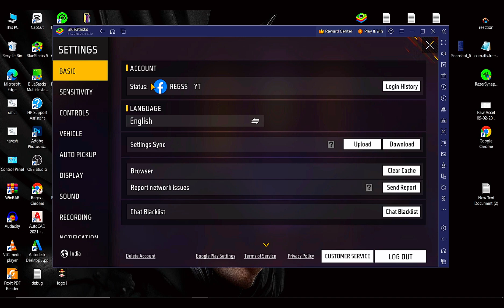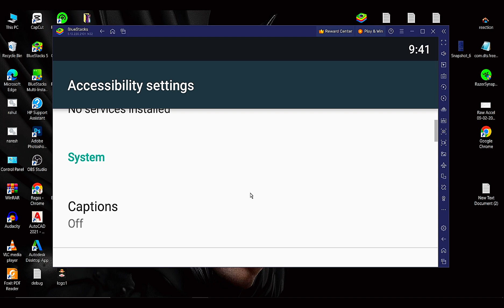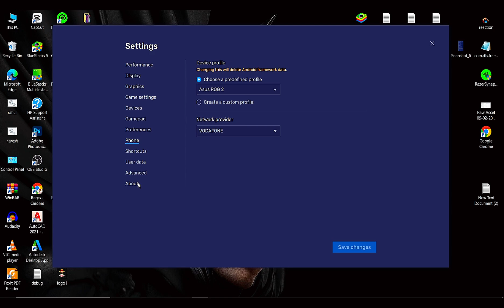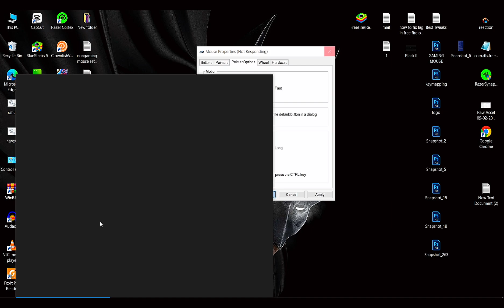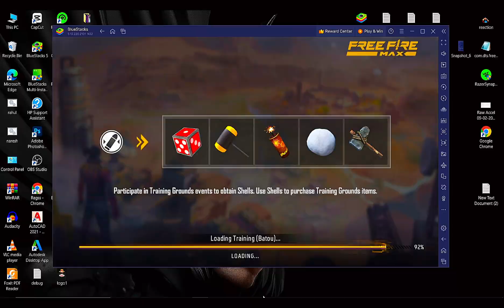How To Fix JOYSTICK Problem in Free Fire PC | Aim Stuck free fire Bluestacks | Auto Movement Problem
How To FIX joystick problem in free fire pc | Auto Movement issue SOLVED

specification -
RAM - 16GB

how to fix joystick problem in free fire bluestacks
how to fix joystick problem in free fire msi
how to fix joystick problem in free fire msi 5
how to fix joystick problem in smartgaga
how to fix free fire joystick problem in pc
free fire emulator joystick problem
free fire joystick problem in pc
how to fix joystick problem in free fire bluestacks 5
bluestacks free fire joystick problem
how to fix joystick problem in free fire bluestacks 4
how to fix joystick problem in bluestacks 5
msi emulator free fire joystick problem
ff joystick problem in pc
bluestacks 5 aim stuck problem
how to solve aim stuck problem in bluestacks 5
aim stuck in bluestacks 5
bluestacks aim stuck problem
aim stuck free fire bluestacks
how to fix bluestacks 5 mouse stuck free fire
bluestacks free fire aim stuck
bluestacks 5 free fire aim stuck problem
bluestacks 5 stopped working fix
bluestacks 5 mouse stuck problem
bluestacks mouse stuck problem
how to solve aim stuck problem in bluestacks 4
bluestacks 4 aim stuck
how to solve free fire aim stuck problem in emulators
bluestacks aim stuck problem fixed
free fire emulators aim stuck problem
how to fix PC aim stuck problem in free fire
free fire PC mouse stuck problem
free fire PC joystick stuck
free fire emulator aim stuck
aim stuck
ld player automatic sit down problem in free fire
ld player gun switch issue
how to fix mouse problem in bluestacks free fire
free fire pc mouse problem
free fire pc aim problem
ff pc aim stuck
free fire emulator mouse lock problem